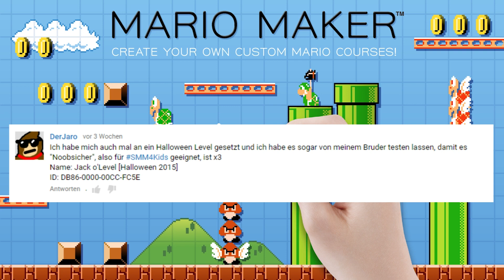#21 ★ Super Mario Maker - Wir haben alle Gewinner!!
DEIN SUPER MARIO MAKER
● Jede Folge ein Level. 20 Minuten. Zeitlimit.
● Mehr, wenn ich mich der Ergeiz packt.
● Weniger, wenn mich der Mut verlässt.
● Am Ende, wenn Zeit übrig ist, probieren wir im Maker Mechaniken aus dem Level heraus aus.
● IHR seid das Feedback, ihr habt den ★

SUPER MARIO MAKER 4 KIDS
● Erstellt Level für Anfänger und bringt ohne Frust Spielmechaniken bei
● Lernkurve ala Nintendo ist gewünscht
● Es gibt eine google+ Gruppe mit dem Namen: Super Mario Maker 4 Kids - Postet dort eure Level und tauscht euch aus!

► Mario Maker für die Nintendo WiiU erschien am 11. September 2015 und bringt uns die geballte Kreativität mit ins Wohnzimmer.

Baut euer eigenes Mario Level. Foltert eure Freunde, eure Familie mit kreativen, grausamen und lustigen Mario Leveln auf euer  Nintendo WiiU Konsole. Spaß, Leid, Hass, Liebe, Euphorie liegen nah beieinander.

Egal ob im schicken 3D Look, Retro-tastisch wie zu NES Zeiten, dabei sind all unsere geliebten Gegner, Spikes, Blöcke und kreative Gimmiks wie Soundeffecte und Kostüme. Wer wollte nicht schon immer mal als Kirby oder Link spielen? Und ich wette man kann auch ein toadtal tolles Kostüm kriegen, wenn man nur den richtigen Amiibo hat? Wir werden es sehen.

Dem Spiel liegt eine umfassende über 100 Seiten starke Broschüre bei, die uns die letzten 30 Jahre im "Leben" des Super Mario Spielspaß mit einem Leitfaden zum Mario Maker noch einmal vor Augen führt.

► Spielt, Bastelt, Teilt, Lacht im Super Mario Maker